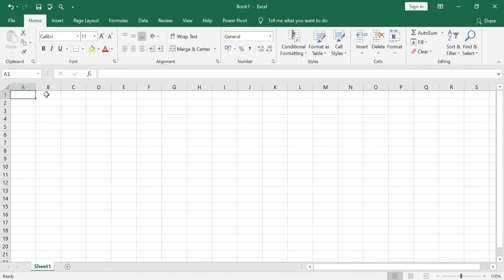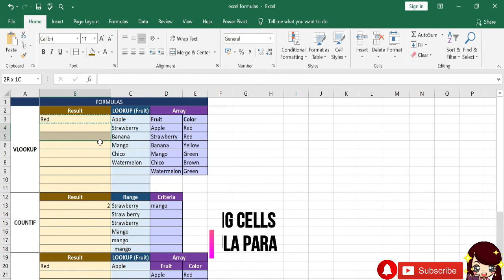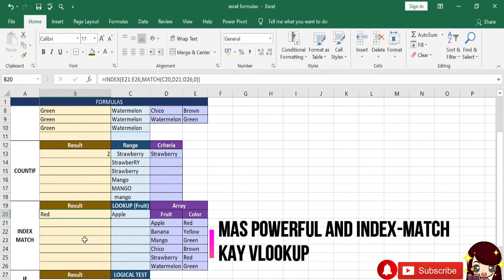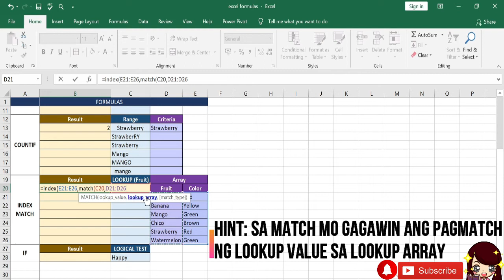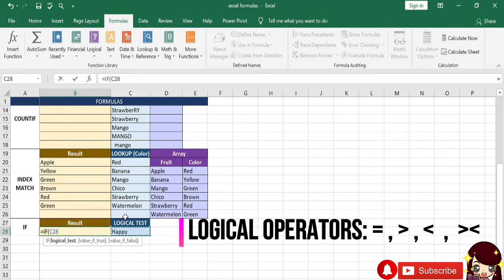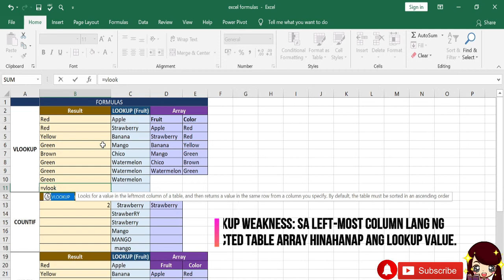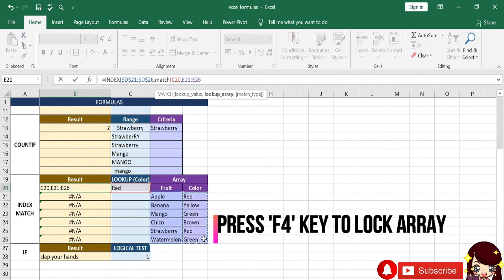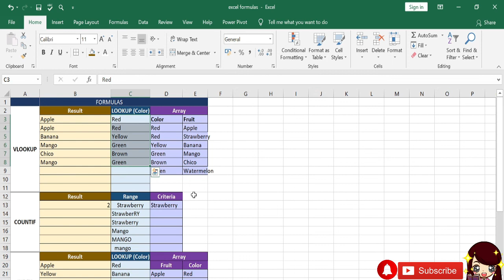Top Powerful Formulas in Excel (Filipino / Tagalog Tutorial)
Hi, mga ka-doodles! Sa video na ito ay malalaman niyo ang mga top powerful formulas na maaring gamitin sa Excel.

Kung may mga ma-susuggest pa po kayong mga content na pwede nating gawin, please feel free po to leave it in the comment box!

Thank you and ingat mga ka-doodles!!

VLOOKUP: (0:39)
COUNTIF: (3:26)
INDEX-MATCH: (5:11)
IF: (9:02)
INDEX-MATCH VS VLOOKUP (Bakit mas okay gamitin ang Index-Match): (12:23)